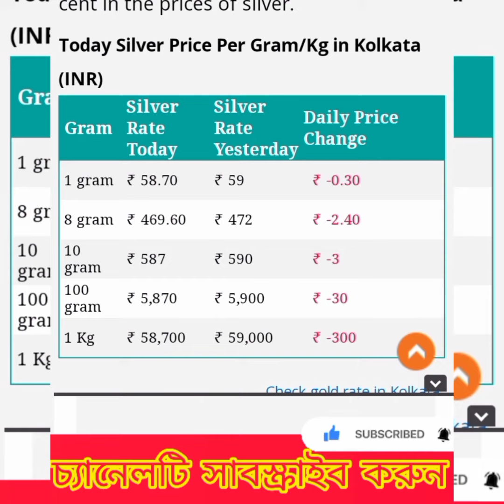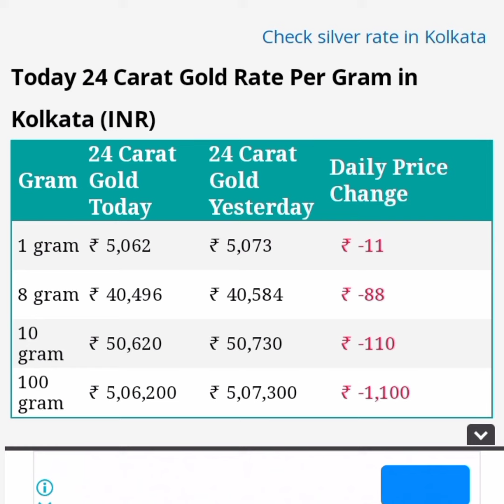ফের প্রচুর কমলো সোনার দাম| এক ধাক্কায় কোমল|Ajker Sonar Dam|Gold Price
ফের প্রচুর কমলো সোনার দাম|| এক ধাক্কায় কোমল সোনা||৭ হাজার টাকা কমল||Ajker Sonar Dam
gold rate
silver price
সোনার দাম
Bong News Bangla